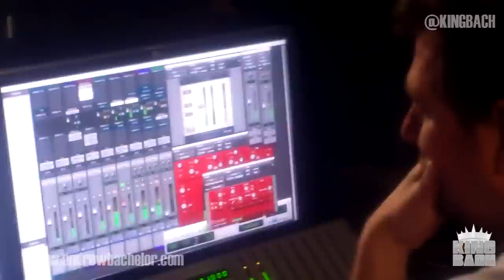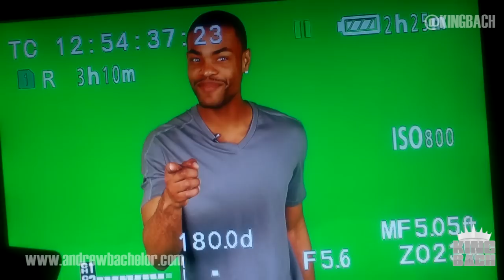King Bach Day 41 Shooting w/ Taye Diggs